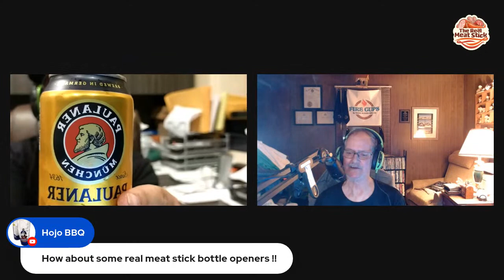Do you jerk your chicken?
Let's discuss different ethnic cuisines of smoking chicken.